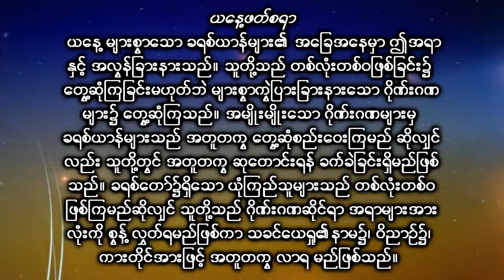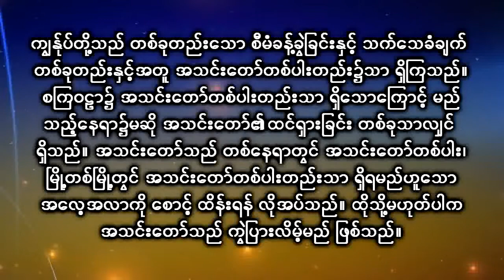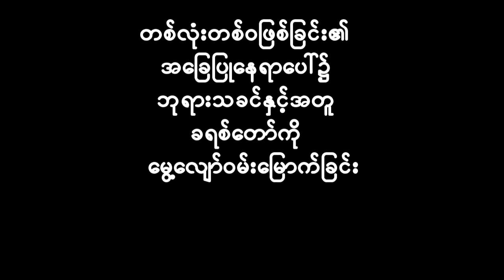Week 9 Day 2 video